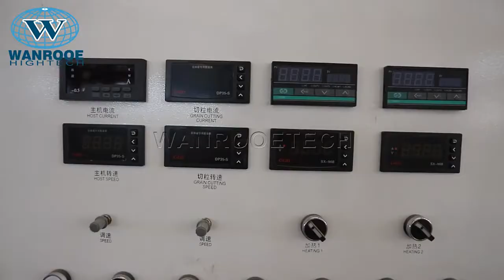PP PE Plastic Bag and Films Squeezing and Pelletizing Machine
Features:
1. plastic film squeezing pelletizing machine is our new designed machine, made by the advanced Italian techniques, especially screw pressing design;
2. plastic film squeezing pelletizing machine is equipped with an electric control cabinet, feeder mouth is easy to control the drying effect;
3. plastic film squeezing pelletizing  machine is especially for plastic film, plastic bags, woven bags, jumbo bags, solve the drying problem in the past.
4. Instead of the dewatering machine, the hot blower in the recycling line, and energy-saving equipment.
5. Easy to operate, the drying effect can reach 97%-98%.
6. More power saving, low moisture, less required area and long life.
7. with die-face hot cutter. It can make the films be granules shape to reduce the volume for storage and transportation.